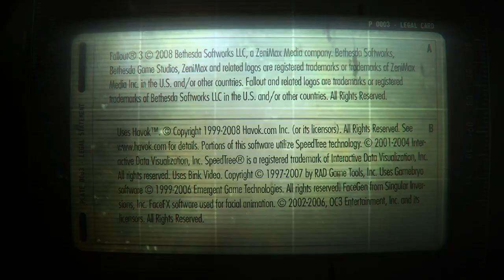Fallout 3 S4: Ep 3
Carter Has Found A Way To Talk To The Leader Of The Pitt And How To earn His Freedom Back, However It Will Take Some Effort, Strength, And Luck...